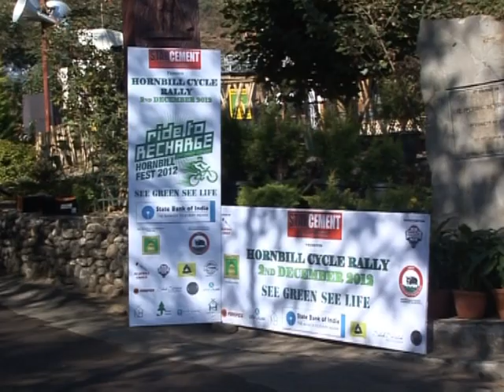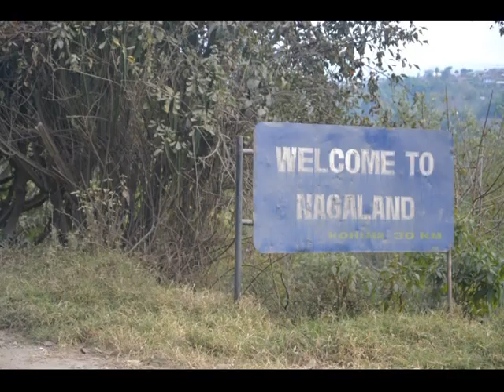Nagaland's HORNBILL FESTIVAL Pt 3 - hosted by Sangzela Tlau